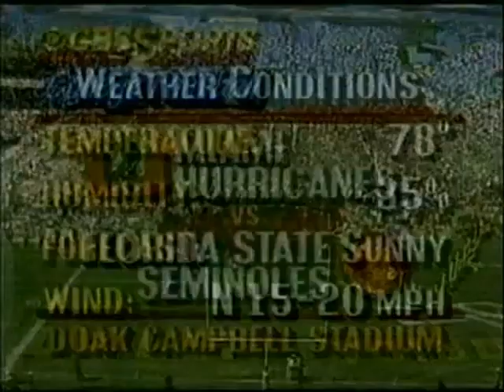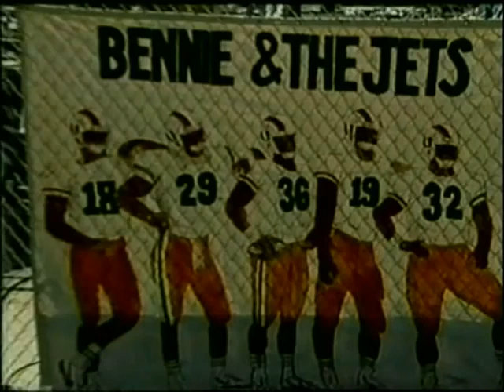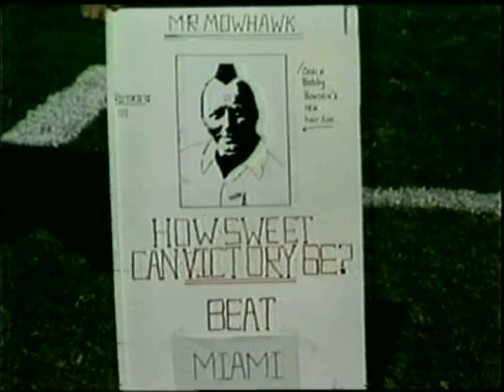1987 Miami vs Florida State first half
From the Tallahassee Democrat, October 4, 1987, Other edition, page 6, by Bill McGrotha.

Kick Yourself, FSU.
Seminoles' missed conversions and Miami two-pointers settle it 26-25.

TALLAHASSEE, FL - Florida State played Miami better than the world of football thought it could.

It also played Miami in ways that were worse than anybody thought.

Florida State's good kicking game went crazy. Its spectacular defense turned suddenly vulnerable.

And Miami, behind the poise and passing of sophomore quarterback Steve Walsh, dealt a stinging 26-25 defeat to the Seminoles in broad Saturday daylight before a record Campbell Stadium crowd of 62,561 and millions in a national-television audience.

Behind 10-3 at halftime - and 19-3 with 2:45 left in the third quarter, Miami offensively came alive on lightning assaults by Walsh.

First he hit Melvin Bratton with a 49-yard touchdown pass over the middle, then Michael Irvin with a 25-yard scoring strike over the middle, then - finally, with 2:22 to play - Irvin again on the sideline with a throw that he turned into a 73-yard payoff.

All three came on third-down plays.

After the first two touchdowns, Walsh threw two[point passes to Brian Blades, then Warren Williams, tying the game 19-19 with 11:39 remaining. After the final touchdown, Greg Cox kicked the point that proved decisive.

"We played a heck of a football team," said Miami coach Jimmy Johnson. "But I was proud of our guys - they would not quit!"

It was so. All of it.

Brent Musburger of CBS had asked Johnson prior to the game about the possibility of a two-point play should it come to a question of kicking for a tie.

"I told him we were not very good at two-point conversions," said Johnson.

Few teams are. But on this day Miami was.

In the final moments, Florida State drove 83 yards in eight plays, scoring on Ronnie Lewis' splendid 18-yard catch of a McManus pass. Forty-two seconds remained.

After first indicating a bid for a tying kick, Florida State called a timeout and went for two. The pass failed, as McManus appeared to underthrow tight end Pat Carter.

"I wish I hadn't, but I did," said Coach Bobby Bowden later of his decision to go for two. He saud he changed him mind because kicker Derek Schmidt had already missed two relatively short field goals and an extra point.

In a 31-game series that FSU now trails 18-13, Miami won for the ninth time in 10 Tallahassee tries. It was, moreover, the fifth time Florida State has fallen to Miami by a single point.

In a battle of the nation's third- and fourth-ranked teams, Miami had entered the game a three-point favorite. Not so many thought FSU could move the ball on Miami's acclaimed defense.

But move it Florida State did. All day.

see continuance on second half video